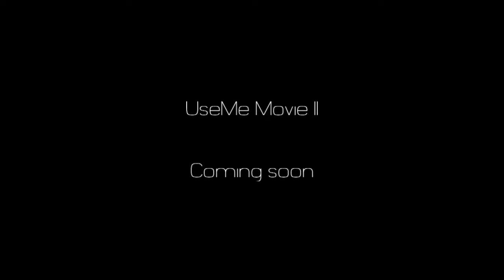[W:ET] UseMe Movie 2: Orgyanal Dickhumping [TRAILER]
We recruited some pro trickjumpers from Counter-Strike to our ranks. Our next movie will be full of tricks by them. Also, by a popular demand, we now wont have metal audio as you can see in this video.

Song: Compassion Seekerz - Bled, Yet Just Pumps